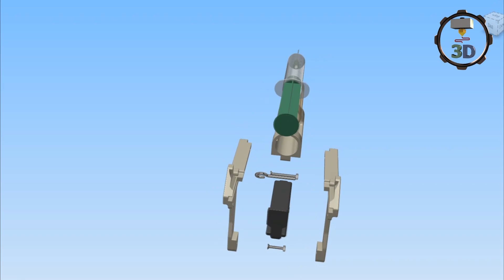Final Universal NEEDLE BIOPSY GUN 10-20ml